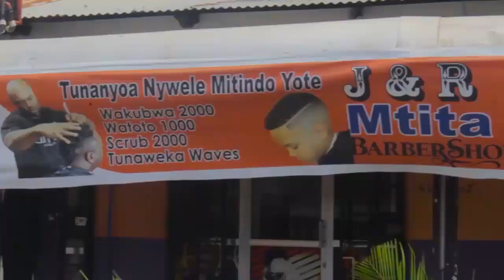HATIMAYE DHAMANA YA MBOWE NA MATIKO YAPANGWA KUSIKILIZWA